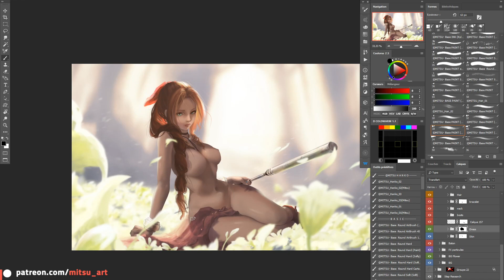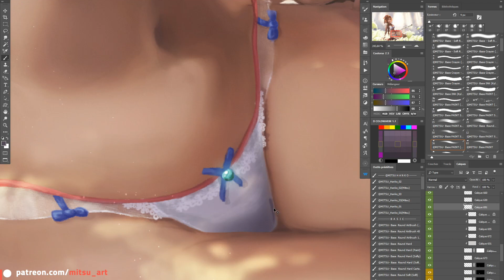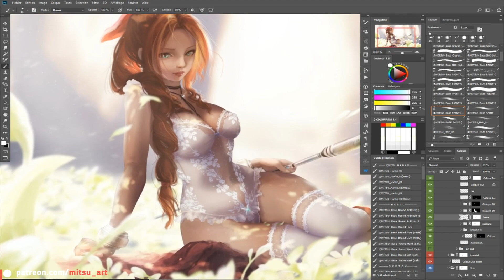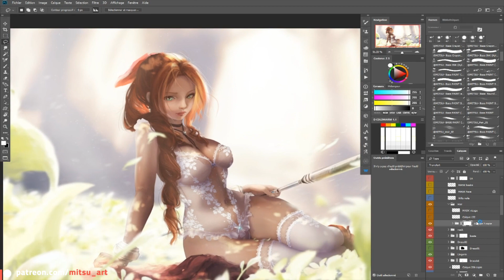Aerith Lingerie Process Preview